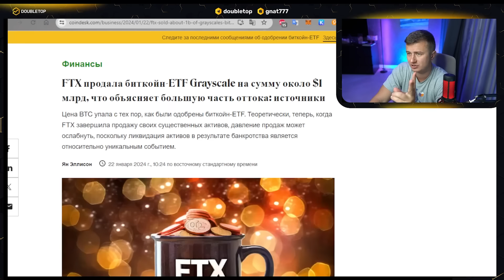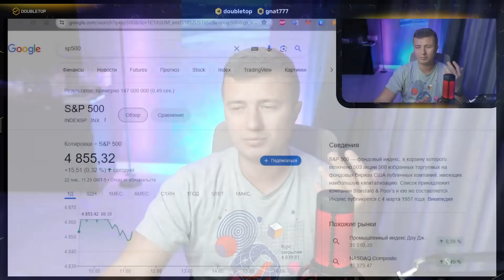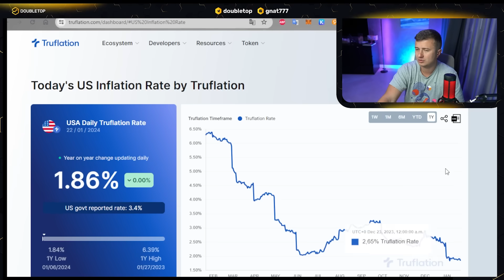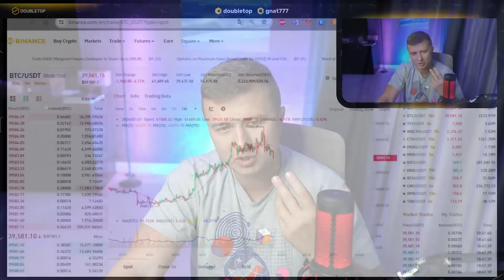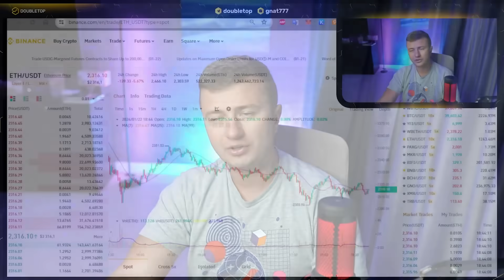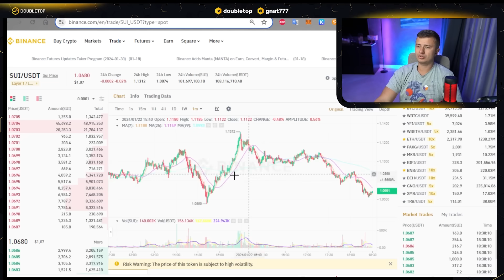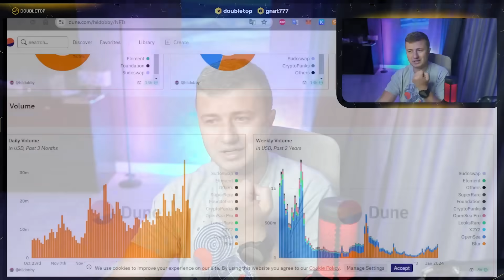Рынок в огне. А что делать сейчас?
Всем привет, с вами gnat777 из DOUBLETOP. Представляю новую экспериментальную рубрику на канале "А что сейчас делать?", в которой обсудим рынок, а также

- причины падения;
- инфляция в США;
- что по BTC, ETH и альте;
- выводы, SUI и многое другое.

Содержание:

00:00 Вступление.
00:15 Про рубрику
01:50 Причины падения
02:52 Инфляция в США
04:04 Легко ли держать BTC
05:55 Важно
06:30 Что по эфиру и альте
07:52 Про SUI
09:47 Итоги

Видео с канала:
Всем профита! 🚀

Этот ролик предназначен для информационных целей и не является инвестиционной рекомендацией.